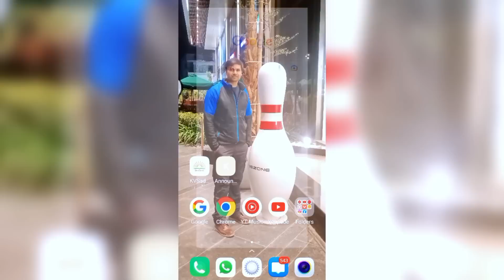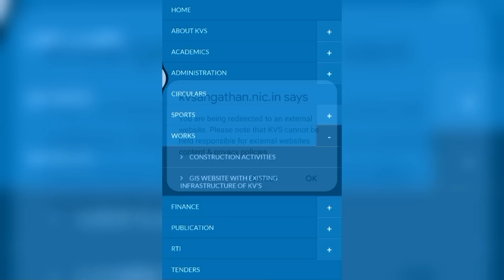Kendriya vidyalaya class-1 online registration and admission 2023/Process/Update News/Category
1) Information about Sector KVS
2) how to search kv sector
3)
4)
5)
6)
7)

🔥ABOUT THIS VIDEO...!

Hello dosto Mai Chandan Singh aaj ki video me apka Swagat karta hun. Dosto jo parents Ke Kendriya Vidyalaya Me apne bacche ka admission arwana chahte h aur Registration ka wait kar rahe h to unko ye video jarur dekhna chahiye. thank you

kendriya vidyalaya class 1 admission 2023
kendriya vidyalaya admission 2023-24 for class 1 in telugu
kendriya vidyalaya admission 2023-24 for class 1 in kannada
kendriya vidyalaya admission 2023-24 for class 1 age
When KVS admission will start 2023?
How can I get admission in KVS in Class 1?
When KV admission will start 2022?
मैं कक्षा 1 में केवीएस में प्रवेश कैसे प्राप्त कर सकता हूं?
What is the age of KVS 1st class admission?
Is KV a CBSE or ICSE?
Is admission in KV difficult?
Can normal citizen get admission in Kendriya Vidyalaya?
What is the age limit for KV?
केंद्रीय विद्यालय में कौन कौन एडमिशन ले सकता है?
केंद्रीय विद्यालय में एडमिशन की क्या प्रक्रिया है?
केंद्रीय विद्यालय की फीस कितनी होती है?
क्या केवीएस एडमिशन 2023 शुरू हो गया है?
केंद्रीय विद्यालय में पढ़ने से क्या फायदा है?
केंद्रीय विद्यालय की उम्र कितनी है?

🔥 NOTE...!!!